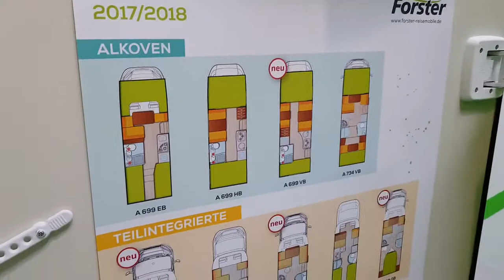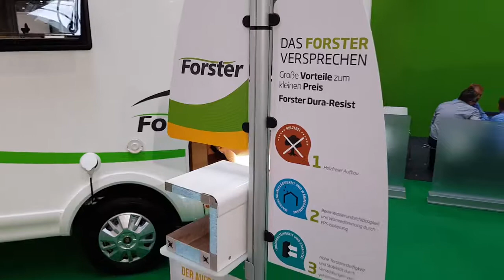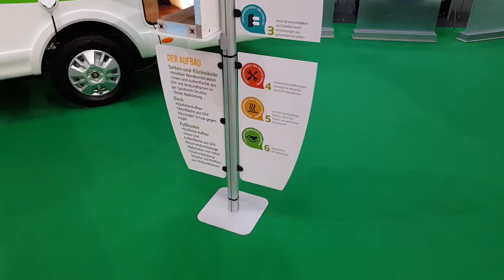Wohnmobil Vorstellung - Teilintegrierte - FORSTER T 699 HB Mod. 2018 - Familiengefährt - Roomtour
Wohnmobil Vorstellung - Teilintegrierte -  Forster T 699 HB  Modell 2018 - Reisemobil als Familiengefährt - Roomtour Reisemobile präsentiert von camping-news.net - Die Camping Info Seite für Reisemobile und Wohnmobil Fans. Wir haben die neuesten Nachrichten, Bewertungen und Camping-Tipps für Reisemobile, Kastenwagen, Alkoven, Wohnmobil Fans, Wohnwagen, Campingplätze, Stellplätze und vieles mehr.

Dieser Live-Broadcast zeigt das neue Modell 2018 des Forster T 699 HB - das optimale Familiengefährt für den Camping-Urlaub auf dem Campingplatz oder Wohnmobilstellplatz.

[Quelle/Namensnennung] "Live Broadcast CamperTobi   Forster T 699 HB   2018" von "Tobias Hiendl"